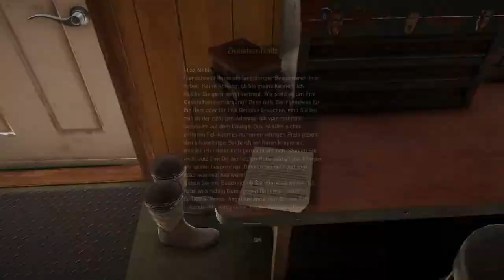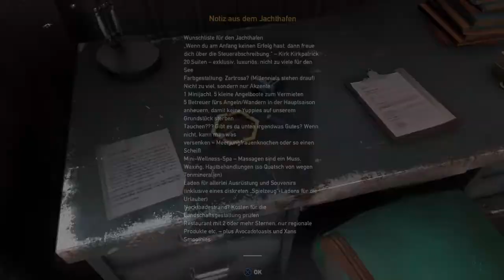Let's Play Far Cry 5 Part 12 (HD+German) [Far Cry 6 Vorbereitung] Peaches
Let's Play für Far Cry 5 auf der PS4

Die Handlung spielt im fiktiven Hope County, Montana in den Vereinigten Staaten. Der dort lebende Priester namens Joseph Seed glaubt an einen drohenden Kollaps der Zivilisation und dass er auserwählt wurde, die Menschen davor zu beschützen. Dazu gründet er die Organisation „Project at Eden’s Gate“. Die Ideologie dieser Sekte enthält viele Elemente der christlichen Eschatologie, wie z. B. die Vorstellung von den Sieben Siegeln – die während der Handlung teilweise zitiert werden – oder dem drohenden Ende der Welt. Eden’s Gate entwickelt sich zu einem radikalen Kult, der die Menschen zwingt, ihm beizutreten und einschüchtert, nicht die Außenwelt zu kontaktieren. Die Mitglieder von Eden’s Gate und die restlichen Bürger von Hope County geraten immer mehr aneinander und es entwickeln sich bewaffnete Konflikte.

Der Spieler ist ein namenloser Deputy Sheriff, welcher zu Beginn Mitglied der Hope-County-Widerstandsgruppe wird. Er und seine Kollegen sollen Sektenanführer Joseph Seed, der sich selbst nur als „Vater“ bezeichnet, verhaften. Allerdings scheitert die Festnahme und nach einigen Kampfhandlungen, in denen die Seed-Familie die Kollegen des Deputy Sheriff gefangen nehmen und unter sich aufteilt, wacht der Spieler auf der Insel von Dutch auf, einem Einwohner von Hope County und Gegner der Sekte. Dieser leitet den Spieler fortan auf seiner Insel, wodurch er in die Spielmechanik eingeführt wird. Wenn Dutchs Insel von der Sekte befreit ist, kann sich der Spieler weitgehend frei in der Spielwelt bewegen.

PSN: Vega032